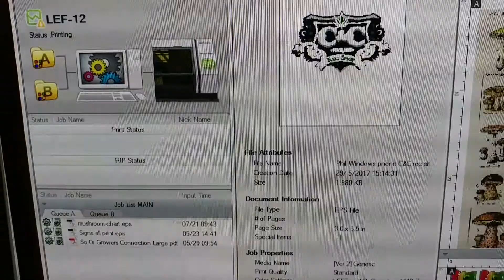ROLAND LEF-12 Printing a phone case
ROLAND LEF-12 Printing a phone case, UV flat bed printer.